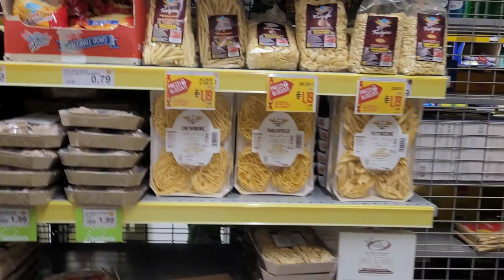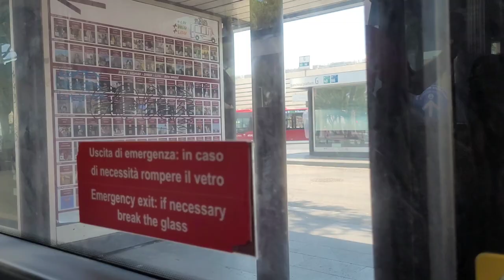Day - 2 in Rome | வத்திக்கான் தேவாலயம் பார்க்கலாம் வாங்க | Vatican Church Rome | Vacation in Italy